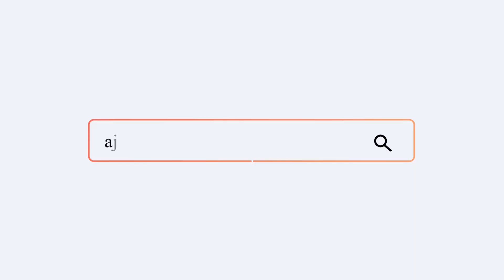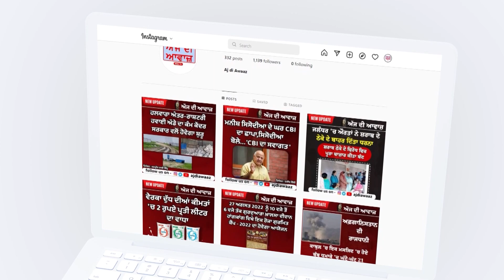ਵਿਧਾਨ ਸਭਾ ਹਲਕਾ ਸ੍ਰੀ ਹਰਗੋਬਿੰਦਪੁਰ ਦੇ ਪਿੰਡ ਚੋਧਰੀ ਵਾਲ 'ਚ ਗ੍ਰਾਮ ਸਭਾ ਦਾ ਆਮ ਇਜਲਾਸ